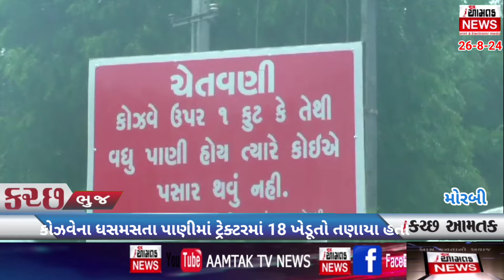AAMTAK_NEWS હળવદના ઢવાણા ગામે પાણીના પ્રવાહમાં ટ્રેક્ટર તણાયુ 8 લોકો લાપતા,.. 10 ને બચાવી લેવાયા